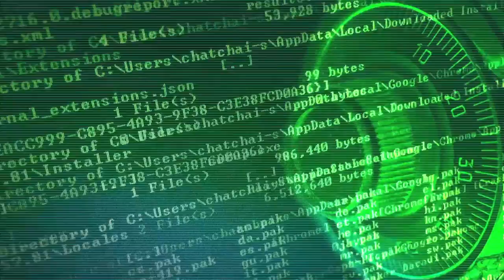Winn Schwartau - The Future Of Security - Defcon 2017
Winn Schwartau explains the future of security with Paul and Josh Marpet. Winn is an expert on security, privacy, infowar, cyber-terrorism and related topics.